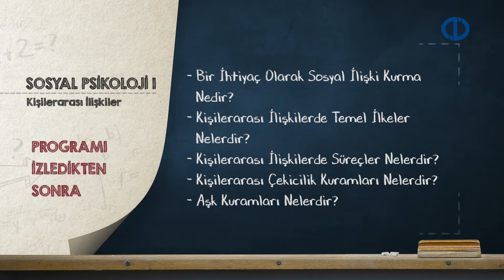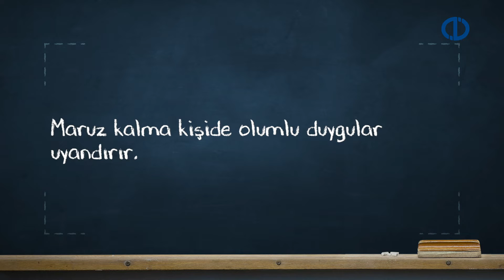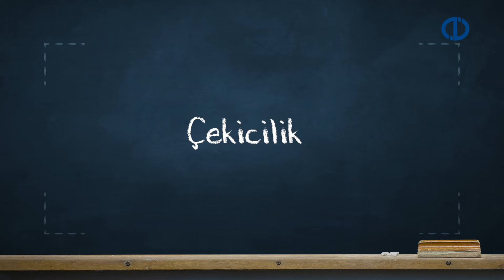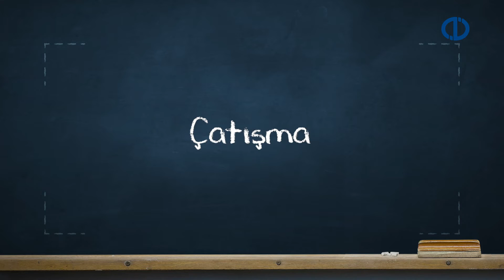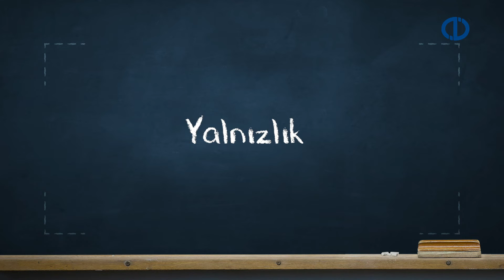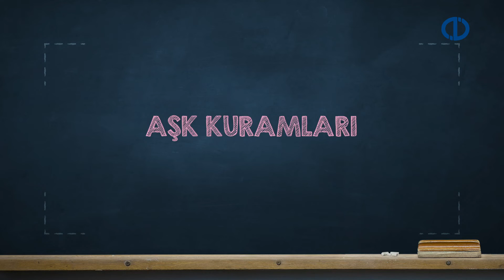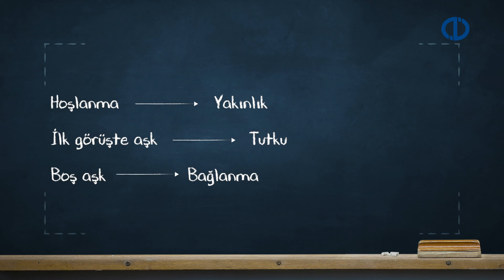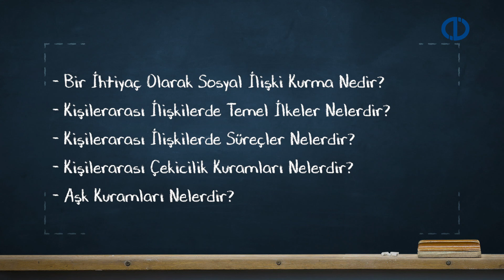SOSYAL PSİKOLOJİ I - Ünite 6 Konu Anlatımı 1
İnsanın neden kişilerarası ilişki kurduğunu açıklayabilecek,
Kişilerarası ilişkilerdeki temel ilkeleri değerlendirebilecek,
Kişilerarası ilişkilerdeki temel süreçleri tanımlayabilecek,
Kişilerarası çekicilik kuramlarını ayırt edebilecek,
Aşk kuramlarını tanımlayabileceksiniz.